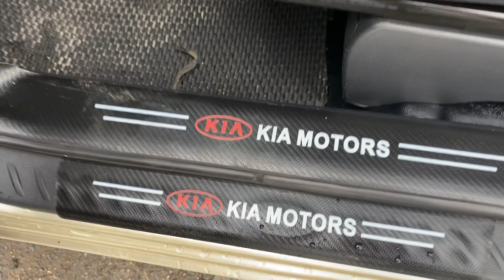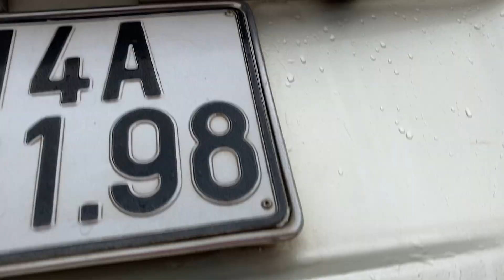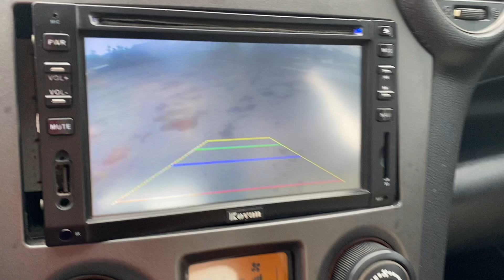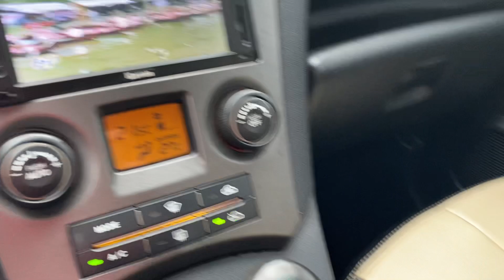Kia Caren 7 chỗ 2.0 MT máy xăng giá nhô 2d lh 0816662386-0971255863